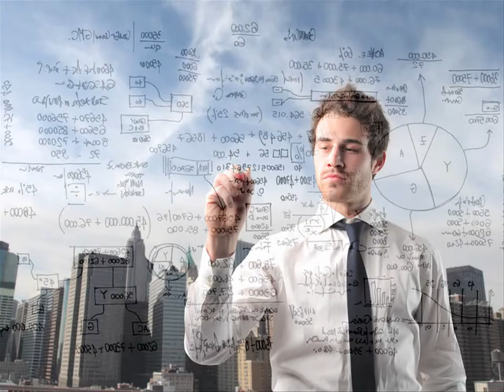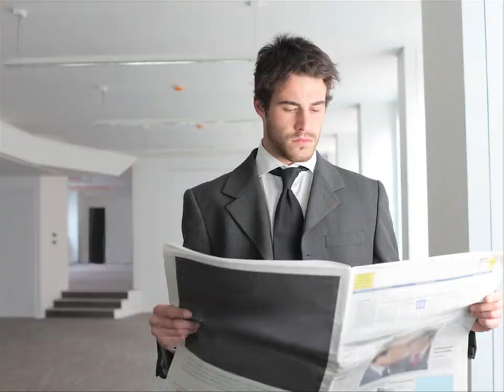The Guy with the Guitar (♫ HD )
It was the music that nurtured him, the music that sustained him, the music which could never love him, but which he had grown so deeply to love.  Shutterstock photography is by Ollyy. Ivan Taprod narrates.